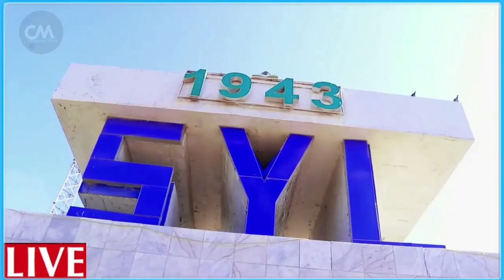DEG DEG Maxkamadeynta Farmajo Fahad jiis fareey & C/dhere ICC ayaa dacwad looga furay dambiilayasha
DEG DEG Maxkamadeynta Farmajo Fahad jiis fareey & C/dhere ICC ayaa dacwad looga furay dambiilayasha  ,xog culus maxkamada calaada ayuunka ee dambiyada oo kiis xasaasi ah looga furay farmaajo iyo saraakiisha nisa ,waala soo qabanayaa oo la maxkamadeynayaa mardhaw